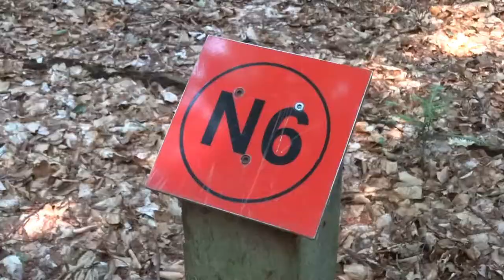Vosspädggen Bippen: Route Nord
Dieser schöne Rundwanderweg führt durch das Naturschutzgebiet Maiburg und ist ein echtes Wanderjuwel, das zweifelsohne ganz besonders gut für eine Wanderung mit Kindern eignet. Mehr Infos zum Weg und den GPX-Track gibt's